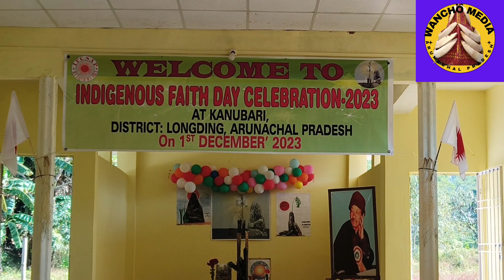Speech By VP WCS And ZPM Kanubari, Indigenous Faith Day Celebration KANUBARI Arunachal Pradesh